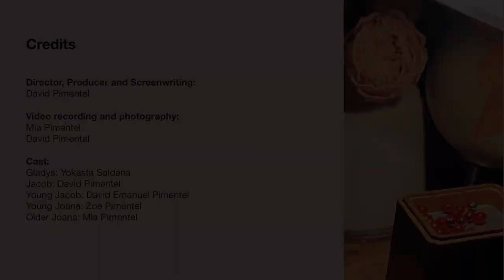Almost Girlfriend: My first short story is on the making.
Almost Girlfriend is the story of a first love… everyone’s first love… the one you don’t talk about, because you barely remember… but the one that shaped your views on love.

Jacob remembers Joana (his childhood’s love), because auntie Gladys is conspiring against Kenia(current Jacob’s love interest) due to all the problems Jacob and Kenia have been having and how much energy it has taken from Jacob. What if they can have a first… and last date? What if?…

Credits:
Director, Producer and Screenwriting:
David Pimentel

Video recording and photography:
Mia Pimentel
David Pimentel

Cast:
Gladys: Yokasta Saldana
Jacob: David Pimentel
Young Jacob: David Emanuel Pimentel
Young Joana: Zoe Pimentel
Older Joana: Mia Pimentel